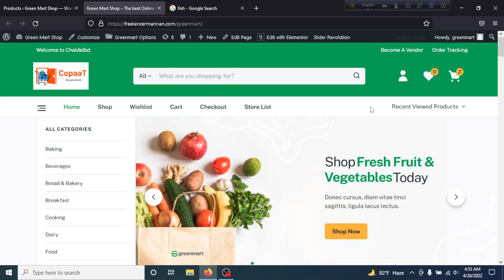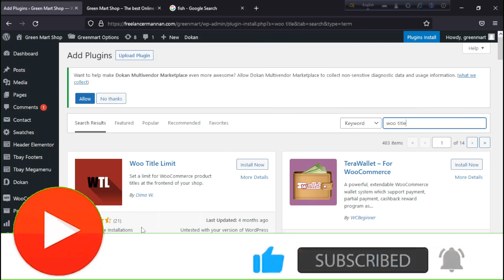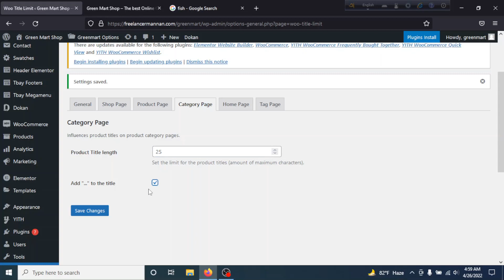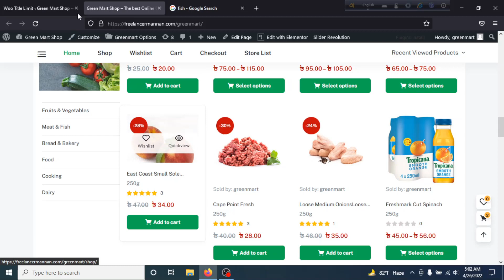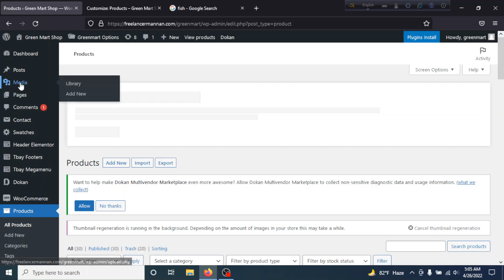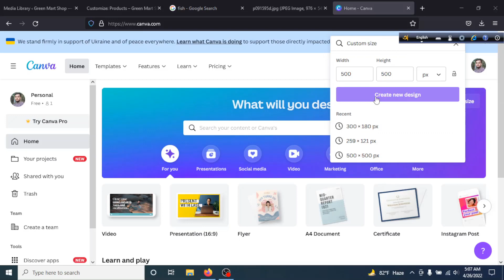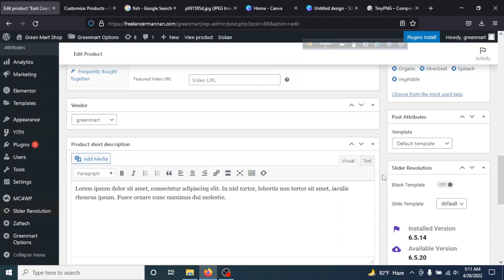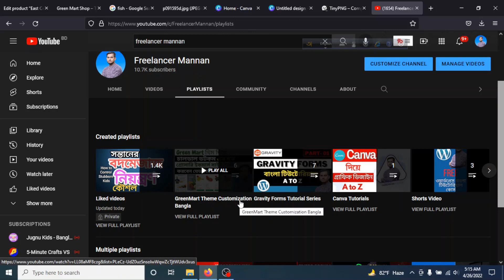Adjust Woocommerce Product Title Length & Image size | Greenmart Theme Customizaion Part#06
Hello viewers, In this video I have explained how to customize and adjust woocommerce product title length and image sizes in a very easy way. এই ভিডিও থেকে আপনি শিখতে পারবেন কিভাবে ওকামার্স প্রোডাক্ট এর টাইটেল এবং ইমাজের সাইজ পরিবর্তন করে এডজাস্ট করবেন।
Zaftech মেম্বারশিপে ১০% ডিস্কাউন্ট কুপন কোড: ZAFTECH10